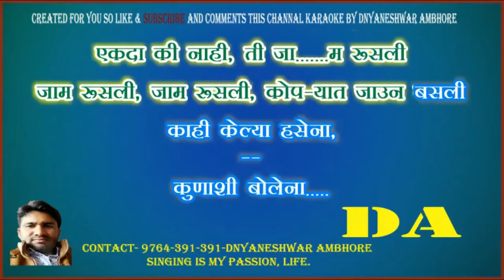NAKAVARCHYA RAGAL AUDHADH KAY FULL KARAOKE TRACK {PAID} BY DNYANESHWAR AMBHORE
Credits:
Title: Nakavarchya Ragala
Album: Kalat Nakalat
Singers: Ashok Saraf, Prachi Meykar, Meghana Sathe
Cast: Ashok Saraf, Savita Prabhune
Video Director: Kanchan Nayak
Music Director : Anand Modak